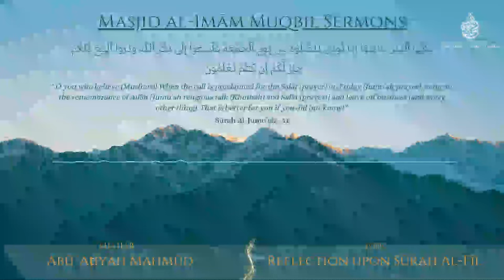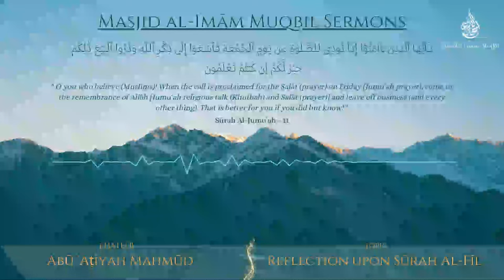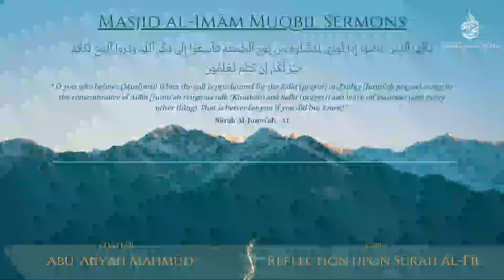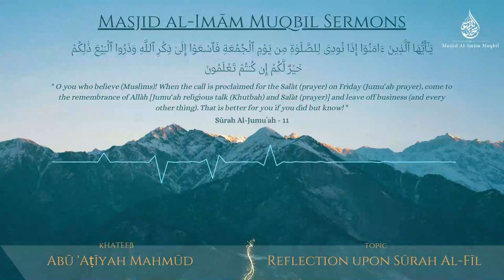Reflecting Over The Chapter Of The Elephant (115) | Abū 'Atīyah Mahmūd | Friday Khutbah